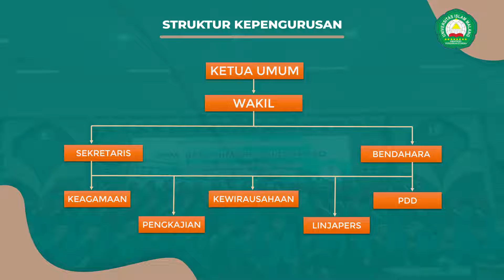OSHIKA MABA 2020 PROFIL HIMAPRODI PERBANKAN SYARIAH FEB UNISMA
Fakultas Ekonomi dan Bisnis Universitas Islam Malang memiliki 3 program studi, yakni program studi S-1 Manajemen, S-1 Akuntansi, dan S-1 Perbankan Syariah dengan status Terakreditasi A dari BAN-PT.
Alamat : Jl. MT. Haryono 193 Malang, Jawa Timur, Indonesia